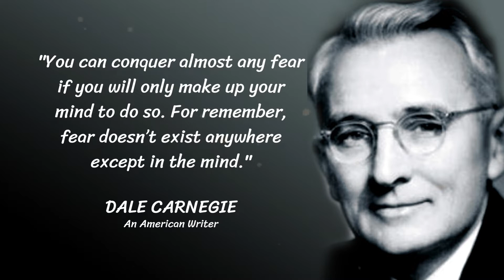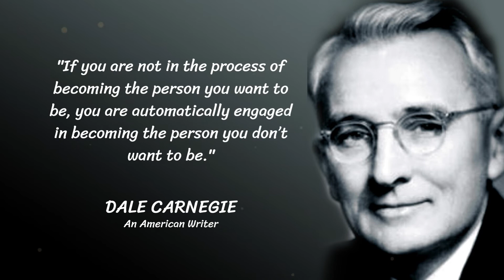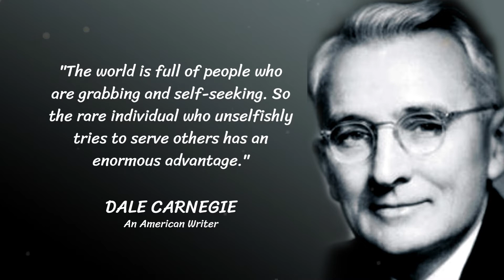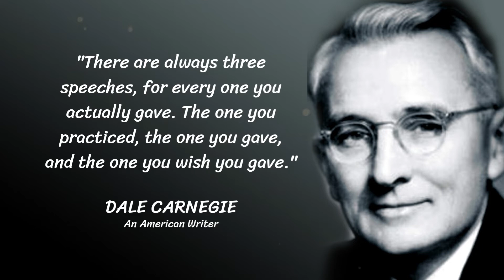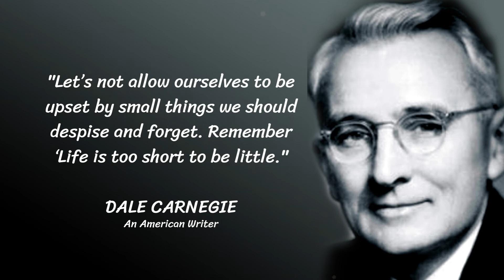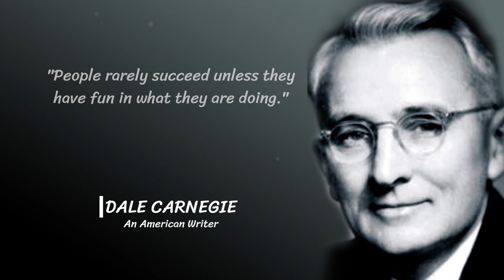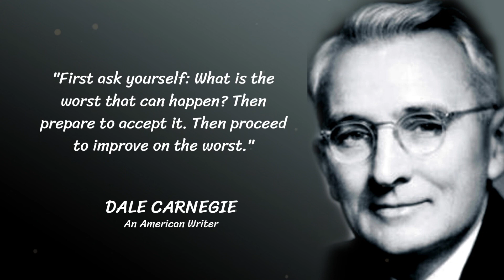Top Dale Carnegie Quotes About Life that will are change your life | Wise Quotes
Dale Carnegie was an American lecturer, author, and pioneer in the field of public speaking and the psychology of the successful personality.

This video is quotes from Dale Carnegie. We hope this quotes can inspire you and you can take something good from the quote Dale Carnegie Quotes Thank you for watching another quote video, this time a Dale Carnegie quote.